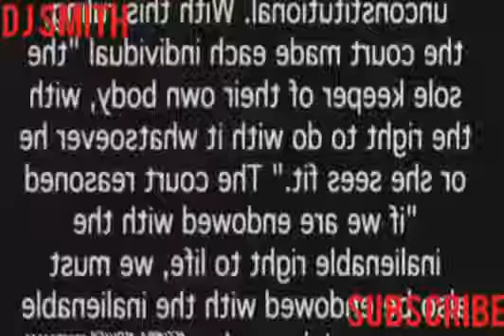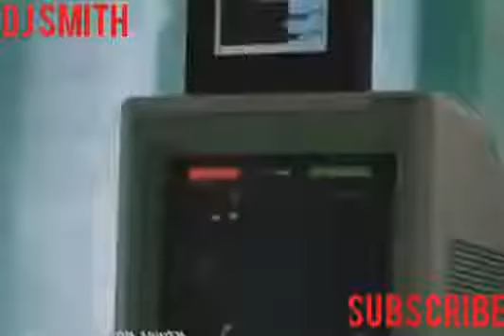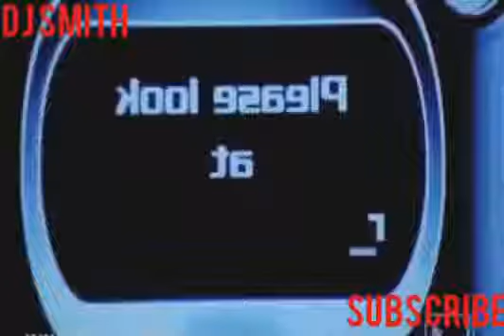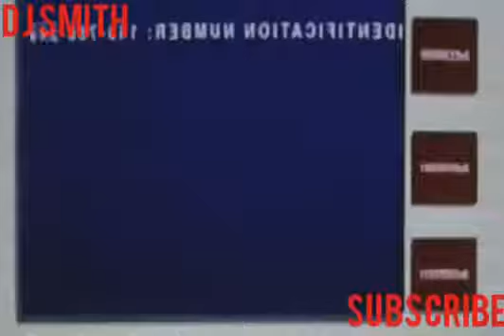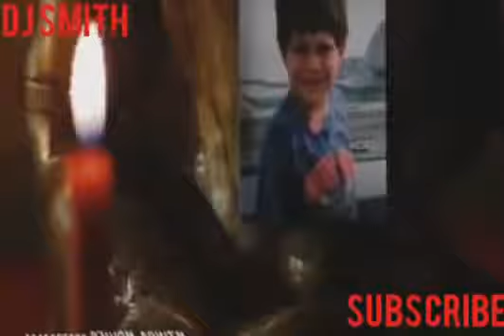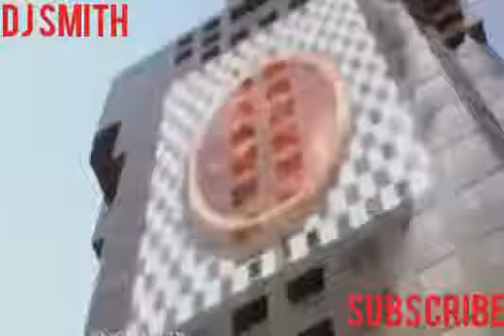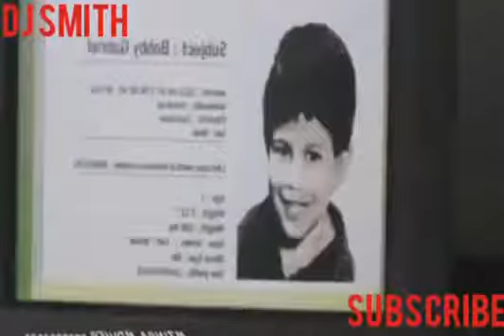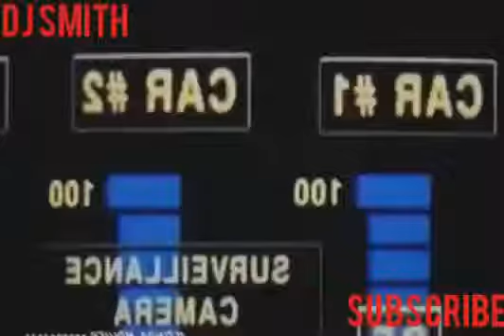dj smith best action movies 2022 "smoking!!"